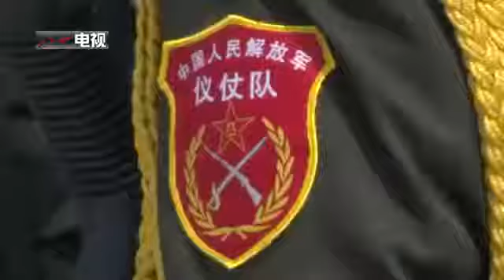Chinese army female honor guards - 2015 China‘s V-Day Military Parade rehearsal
China V-Day Military Parade 2015 (English Subtitles) 1080p HD : China's female honor guards will attend the military parade for the first time to commemorate .